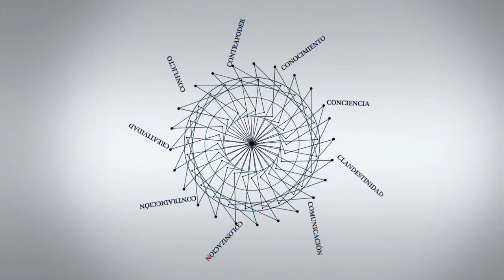Barbara Hogenboom: "Governance is about how different groups impact on how we use natural resources"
Barbara Hogenboom, Holanda. Cientista política. Profesora asociada del Centro de Estudios y Documentación Latinoamericanos (CEDLA) de la universidad de Ámsterdam, Holanda.